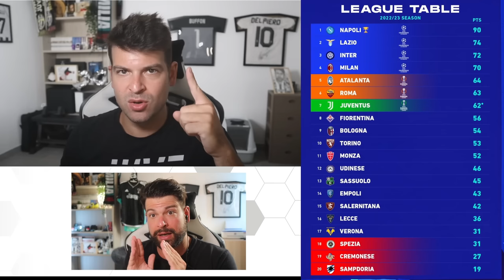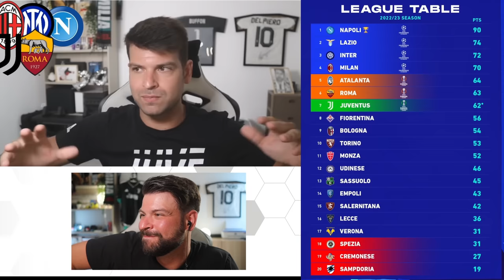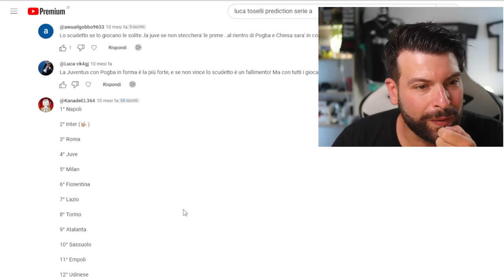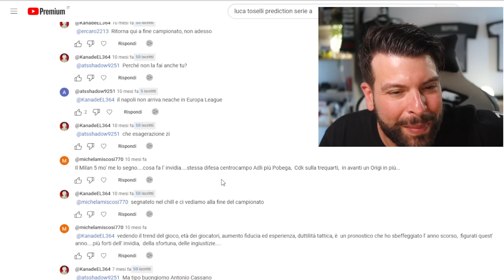😅 REACTION alla mia PREDICTION della CLASSIFICA FINALE di Serie A 2022/23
Su Twitch reagirò ad un altri video dello scorso anno, seguite le dirette!